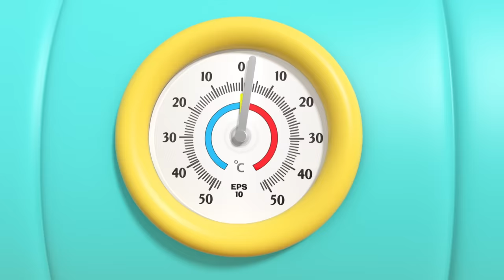यम्मी मैगी खाओ!! - व्यवहारों का पालन करो | बच्चों के गाने और कहानियां | Nursery Rhymes & Stories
00:00 स्पेगेटी अछि लगती है
03:04 PENDING
06:39 बच्चे का पहला तैरना
08:58 PENDING
12:36 मुझे चोट लगी है
15:46 डैडीमॉमी हाँ बच्चे
19:00 स्वादिष्ट भोजन
22:13 मेरी सूज़ी कहाँ है?
25:59 PENDING
29:10 Bacha Tairaki Seektha Hai Geeth
32:20 मम्मी बीमार हैं